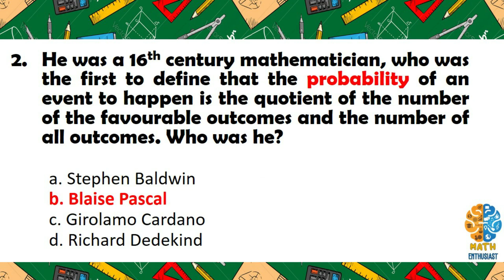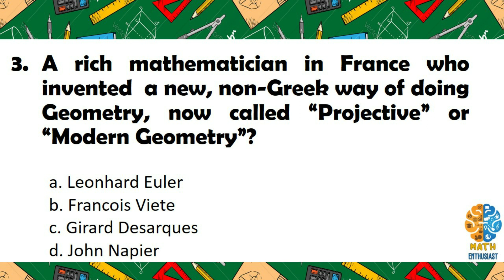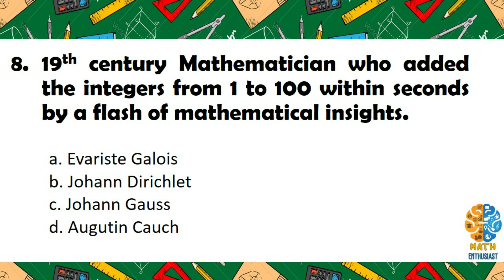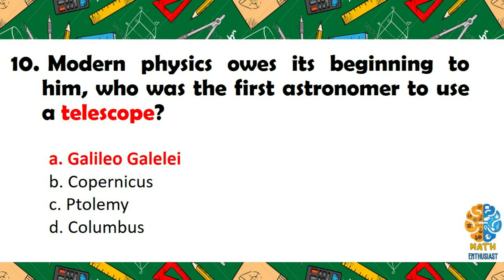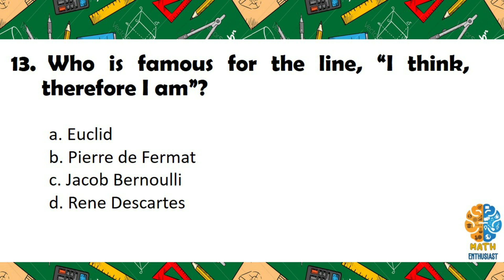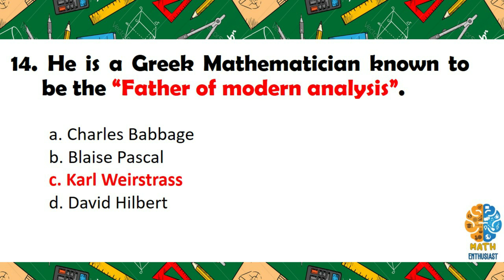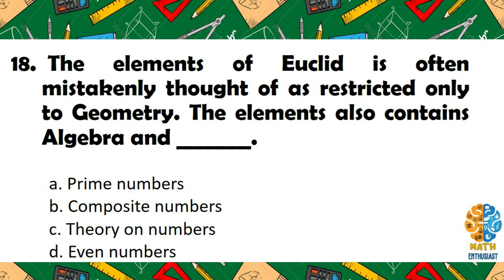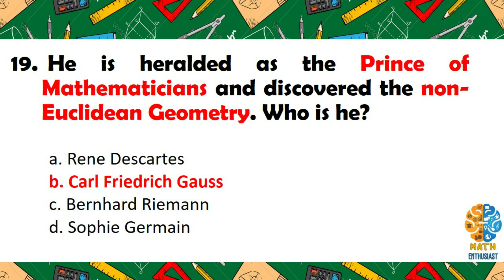LET REVIEWER 2020 II MATHEMATICS MAJORSHIP - HISTORY OF MATH II PAST BOARD EXAM QUESTIONS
This is intended for those who are going to take the Licensure Examination for Teachers (LET) 2020 specifically, all MATHEMATICS MAJOR. Included in this video are the past questions from the actual board exam which will surely help you to be on TOP. Best of luck, future teachers!!!